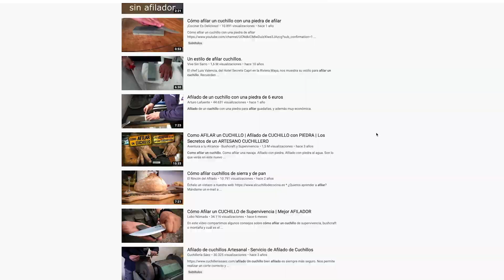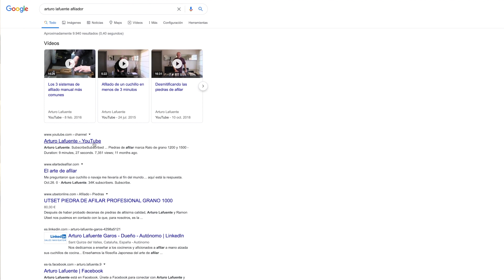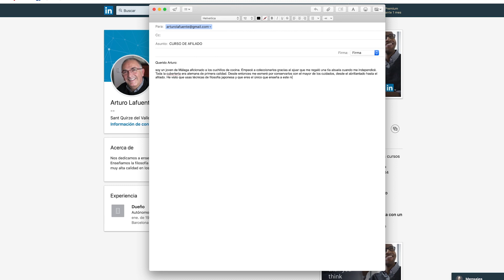Factoría desde Casa: Cómo afilar un cuchillo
'Cómo afilar un cuchillo' es una obra de Violeta Niebla a la que dan vida los intérpretes Enrique Domenech y Ángel Ferca. La poeta y fotógrafa malagueña firma un inquietante texto que comienza con una búsqueda en Google de una persona obsesionada durante el confinamiento causado por la crisis sanitaria en su cubertería alemana.

'Cómo afilar un cuchillo' sido la décima y última en emitirse y publicarse de las 10 obras de FactoríaDesdeCasa, sendas piezas cortas concebidas, creadas, puestas en escena y grabadas en pleno confinamiento gracias a esta iniciativa impulsada por los teatros municipales de Málaga para apoyar y retribuir a creadores e intérpretes de nuestro entorno. Todas las obras se registraron durante el fin de semana del 8 al 10 de mayo, y se estrenaron entre el miércoles 13 y el martes 26 de mayo, a las 20.02 horas de todos los días de diario, tras los aplausos a los sanitarios, en las redes sociales de los teatros municipales de Málaga.

Marga Dorao, José Carlos Cuevas, Arturo Vargas, Paco Pozo, Jamp Palô, Marina Miguélez, Pablo Bujalance, Álvaro Carrero y Ararí Danza firman el resto de las producciones, que abarcan un amplio abanico de géneros escénicos. El nexo de todas las piezas es una duración que no sobrepase los 5 minutos, un máximo de 2 intérpretes, el comienzo con la frase “Nunca pensé que esto podría ocurrir” o su alegoría, y la inclusión o alusión en su desarrollo del aplauso multitudinario de las 20 horas. El resultado es un arco estilístico amplio y sugerente para hablar de emociones, sentimientos y peripecias humanas con la excusa o punto de partida del confinamiento al que nos ha obligado la crisis sanitaria.

Agradecimiento: Alessandra García

Una producción de FactoríaEchegaray con producción ejecutiva de Stroke114.